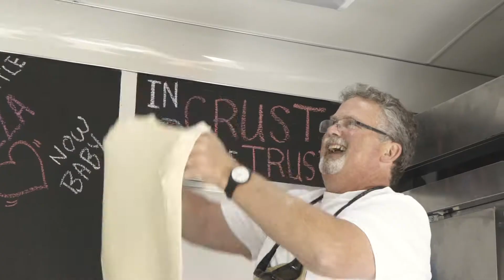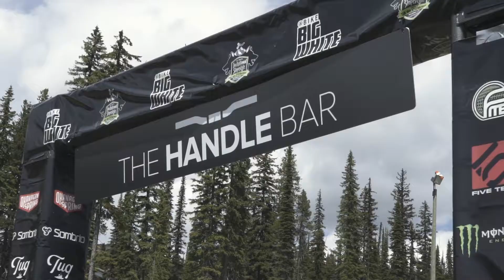Freeride Days at Big White Ski Resort 2019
Highlights of everything going on at Freeride Days July 11 - 14, 2019.

This video is the property of Big White Ski Resort Ltd.

Shot and edited by Jordan with J. VON MEDIA